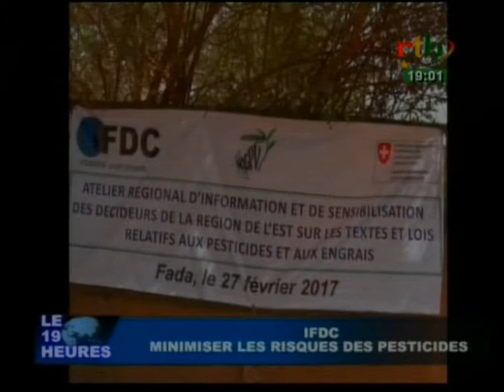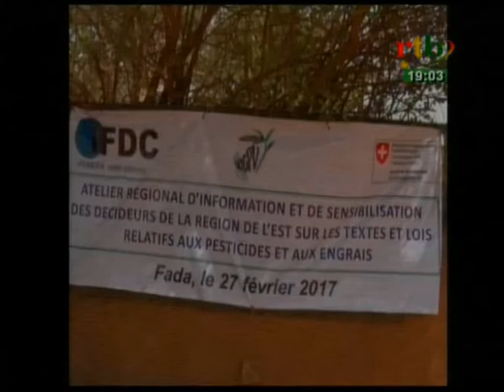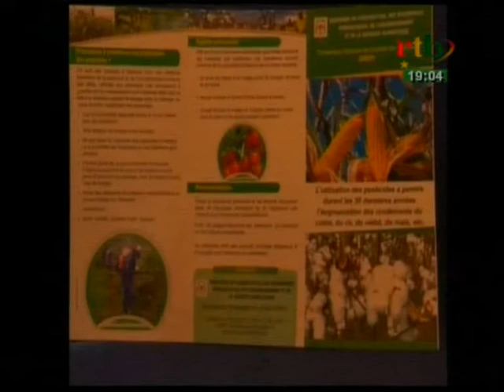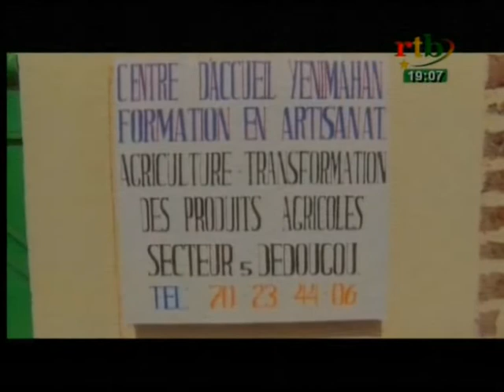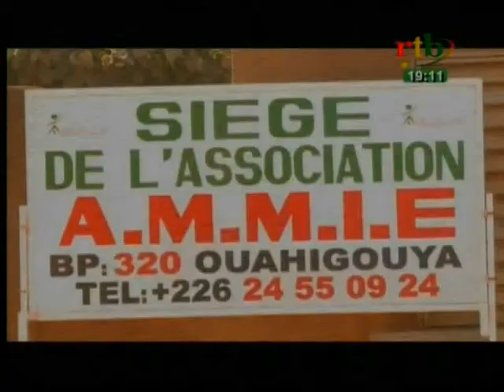Rtb - JT de 19h du 07 mars 2017